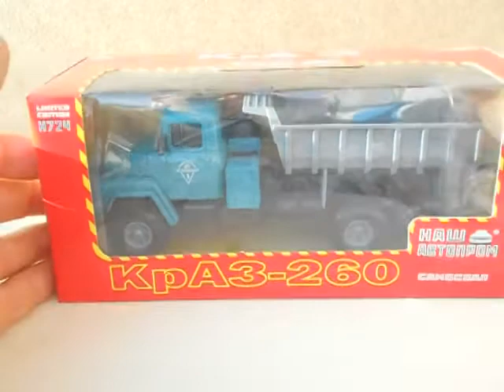КрАЗ-260 самоскид,НАП.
Огляд новинки від НАП-КрАЗ-260 самоскид.